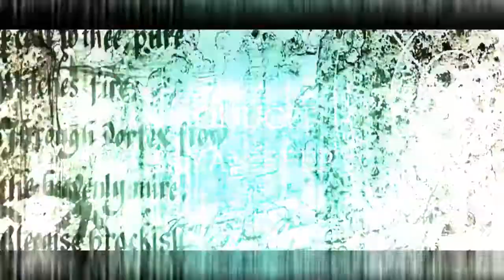Moving poster of # film